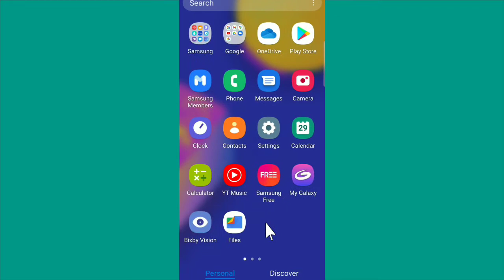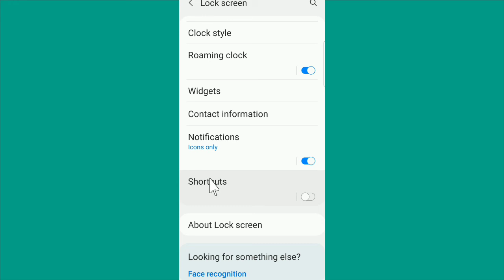Samsung | Lock Screen Se Camera Kaise Hataye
Hello dosto kya aapke pass bhi samsung ka phone hai aur aap usmein lock screen per se camera hatana chahte hain to aaj ki is video mein main ham aapko batane wale hain ki kaise lock screen se camera kaise hataye to agar aap bhi yahi janne ke liye is video me aaye hain to video ko end tak dekhen

Aajkal ke new samsung ke mobile mein aapko iske liye koi bhi app download karne ki jarurat nahin hai bina kisi application ke hi aap yah kam aasani se kar sakte hain phone ke andar pahle se hi yah settings di hui hai hai to lock screen se camera kaise hataye